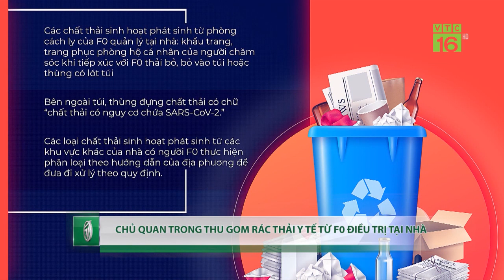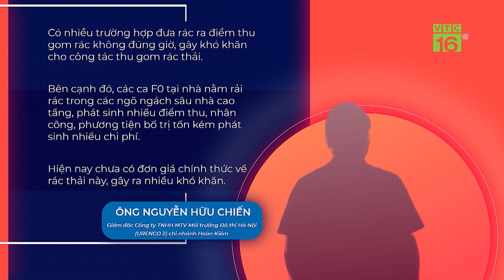Cảnh báo nguy hiểm từ thu gom rác thải y tế F0 điều trị tại nhà | VTC16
VTC16 | Dịch bệnh Covid-19 diễn biến phức tạp, cơ sở y tế rơi vào tình trạng quá tải. Giải pháp cho các bệnh nhân nhiễm Covid-19 nhẹ, không có triệu chứng được điều trị tại nhà nếu đáp ứng các yêu cầu tối thiểu. Nhiều người đặt ra câu hỏi hiện nay nguồn rác thải y tế từ các ca bệnh này đã được thu gom, xử lý theo quy định hạn chế lây nhiễm hay chưa?